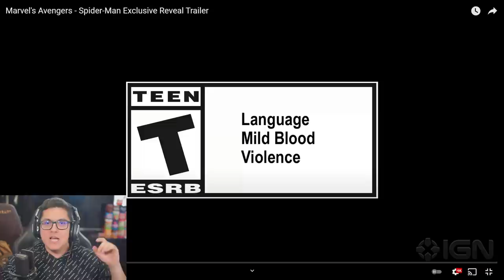Marvel's Avengers Game - Spider-Man DLC Trailer REACTION!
Marvel's Avengers Game - Spider-Man DLC Trailer REACTION! The long anticipated trailer for the Spider-Man DLC is here! Here is my reaction to the Avengers Game Spider-Man DLC Trailer!

Marvel’s Avengers combines an original story with single-player and co-operative gameplay in the definitive Avengers gaming experience. Assemble into teams of up to four players online, master extraordinary abilities, customize a growing roster of Heroes, and defend the Earth from escalating threats. Featuring regular content updates, Marvel’s Avengers will take players on an epic journey delivered over multiple years. This game is what’s next for the Avengers.